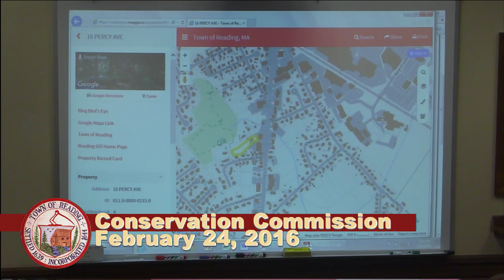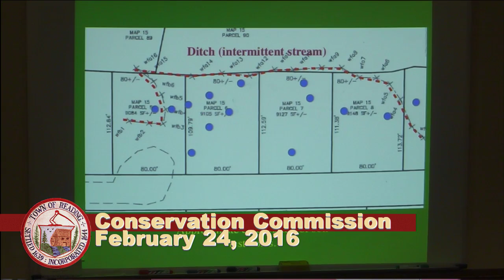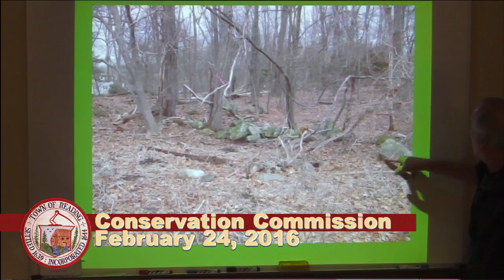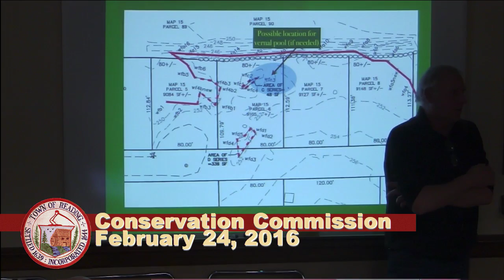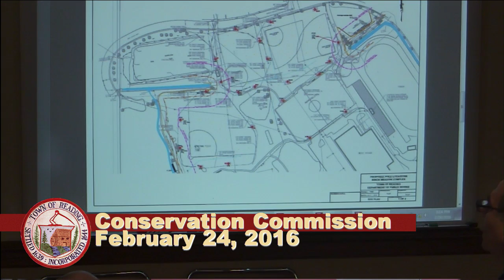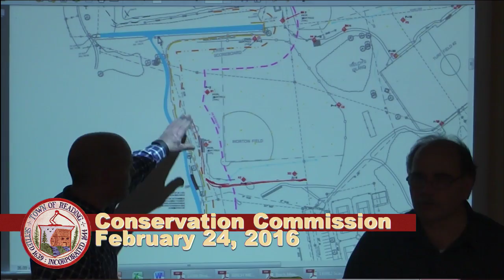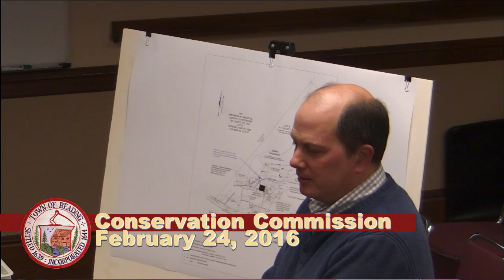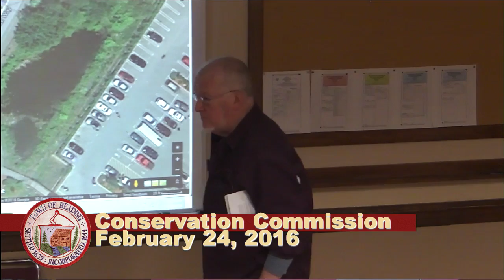Conservation Commission 02/24/2016